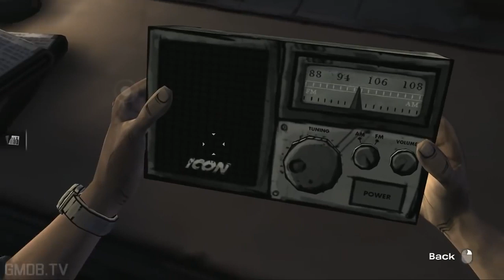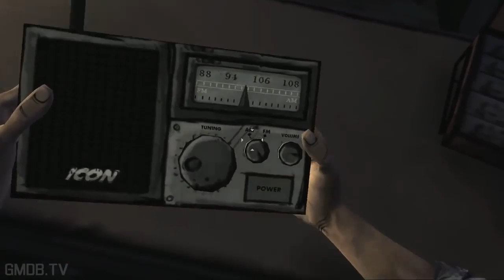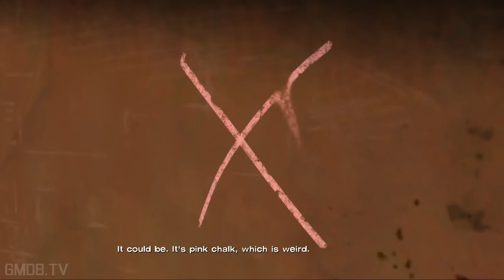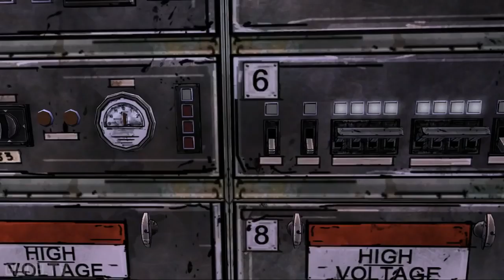The Walking Dead FULL Season 1 (Telltale Games) All Cutscenes 720p HD